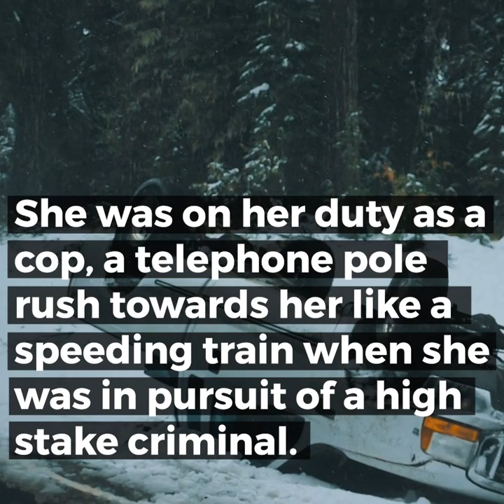Lose 20lbs in 2 weeks. Kellys True Story Of How She Got In Shape Fast. Click Learn to Find Out.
This Miracle Cure Can Help You Lose More Than 20lbs in 2 weeks. Shed Out That Belly Fat in No time. Click on "Learn" To Find Out!